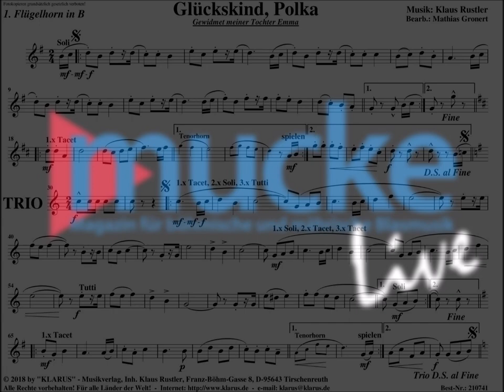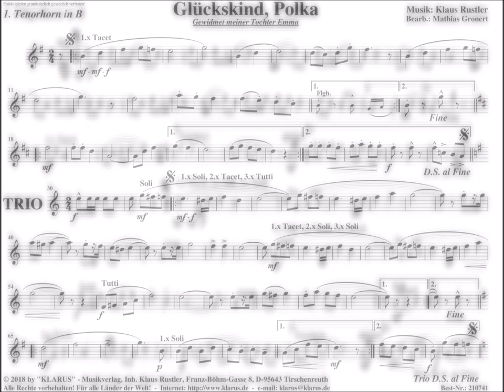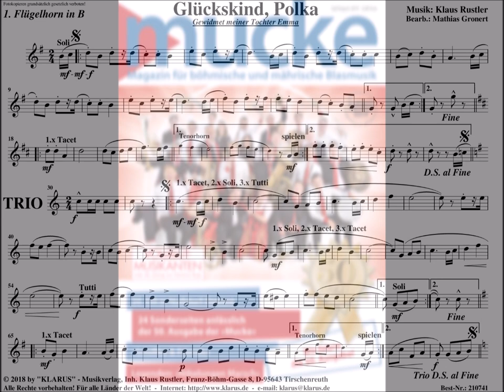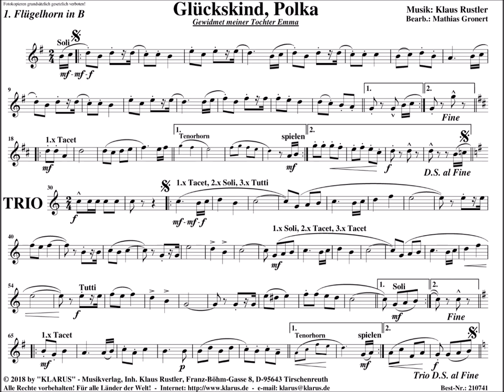Mucke(r)-Zuckerl 2019: Glückskind (Polka) von Klaus Rustler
In Kooperation mit dem KLARUS-Musikverlag veröffentlicht die "Mucke" Klaus Rustlers neue Polka "Glückskind" im Jahr 2019 exklusiv und kostenlos als "Mucke(r)-Zuckerl":

Jeder der 6 Ausgaben liegen Einzelstimmen des Stücks bei, sodass der Mucke-Leser am Jahresende 2019 die komplette Blasorchesterausgabe von "Glückskind" beisammen hat.

Mit freundlicher Genehmigung des KLARUS-Musikverlags.

Fotos: KLARUS-Musikverlag, Klaus Rustler, Mucke, DVO-Druck und Verlag Obermayer